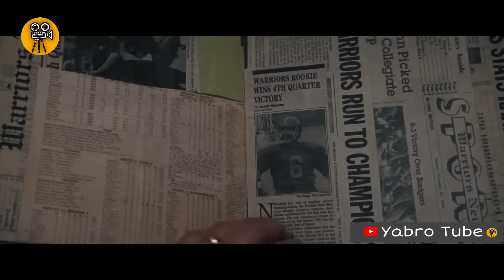በምንም የማይሞተው የፅዳት ሰራተኛ! | Yabro Tube | Mert film - ምርጥ ፊልም | Kb tube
1) This video has no negative impact on the original works (It would actually be positive for them)
3) It is not transformative in nature.
4) I only used bits and pieces of videos to get the point across where necessary.

YABRO TUBE does not own the rights to these video clips.

Yabro Tube
Mert film - ምርጥ ፊልም
film wedaj
Amharic film
Amharic movies
Ethiopia ፊልም
Ethiopian movie
kana drama
kana tv
ትርጉም
ትርጉም ፊልም
Donkey Tube
Amharic film 2021
Ethiopian film
Amharic film
አማርኛ ፊልም
አዲስ ፊልም
የፊልም ታሪክ ባጭሩ
Amharic story
ፊልም ባጭሩ
Film Wedaj
Kokeb film
Mert film
ፊልም ወዳጅ
ምርጥ ፊልም
Merlin
Mizan
ሚዛን
መርሊን
ፊልም
Film wedaj 2
Amharic movie
አማርኛ ፊልም
ፊልም ወዳጅ
mert film
የፊልም ታሪክ ባጭሩ
ሲኒማ ቴራፒ
mert films
አማርኛ ታሪክ
filmegna
ፊልመኛ
አጭር ፊልም
አሪፍ ሲኒማ
Arif Studios
ዴቭ ፊልም
Davi film
የፊልምዞን
የፊልምዞን HD
ፊልምን በአጭሩ
filmn beachiru
sera film
ሴራ ፊልም
brcinema
ነፀብራቅ ሚዲያ